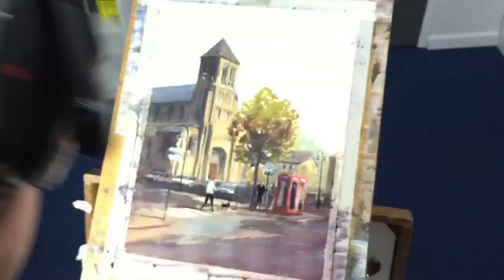French Town Watercolor Painting - Painting Normandy France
Timelapse video of a watercolor painting I did of a French town. View on a street crossing with a church in the background. Particular are the red English phonebooths. What are they doing in this small Normandy town?

If you want to learn to paint watercolors in this style, check out my e-book with step by step tutorials and paint along videos.

Thinking of starting your own website or Youtube channel?
Jim and Ricky over at Project24 will help you to replace your current income with money from passive income websites in 24 months.

Credits:
Album: Piano III - Minor Keys
- Building Time Lapse
- Chicxulub
- Collapsing Slow-mo
- Delican't
- Lonely Drifter
- March
- Sorrento